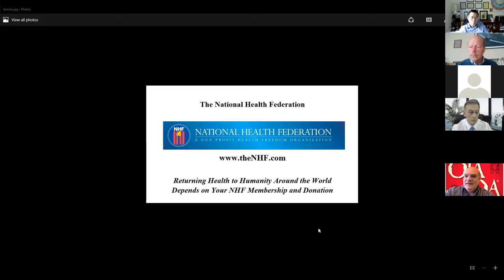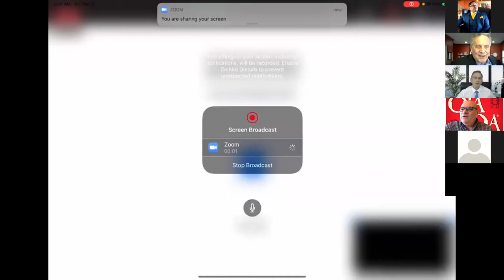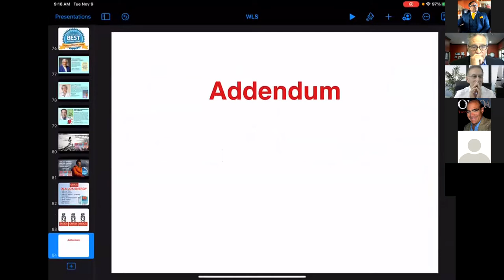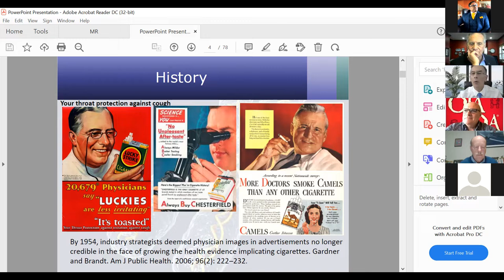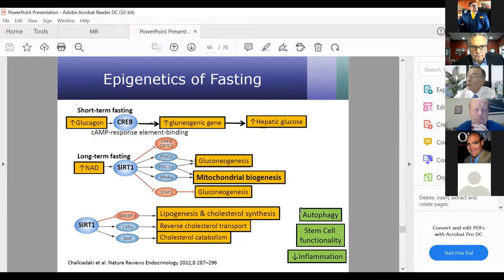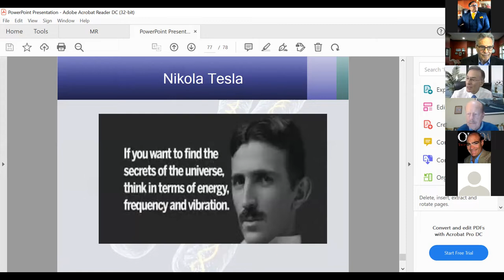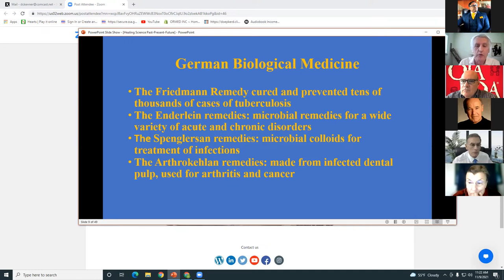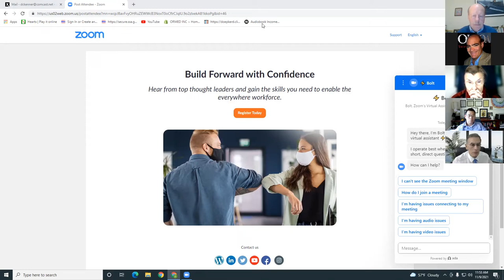World Leader Summit The Future of Medicine Conference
The Future of Medicine Conference